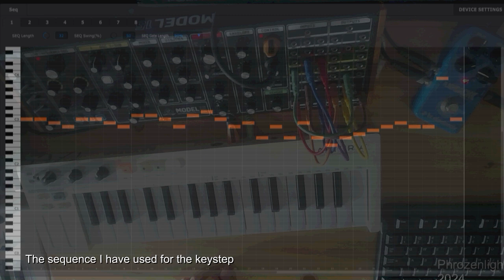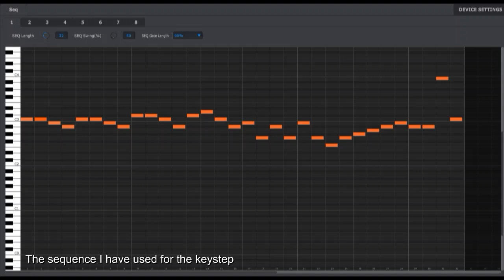Phrozenlight - The Dark Side of the Model 15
just a simple piece on the behringermodel15